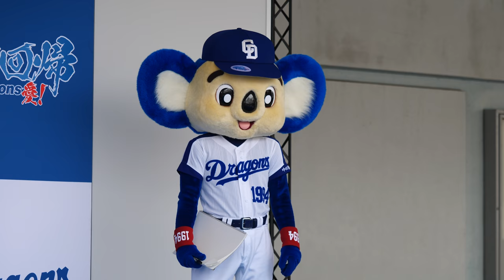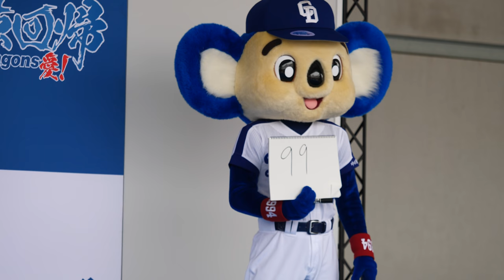ドアラのヒントではちょっとわからなかったwパオロンで確定 県名当て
20180430 Aichi Prefecture
Nagoya Dome
Japanese professional baseball team
Chunichi Dragons